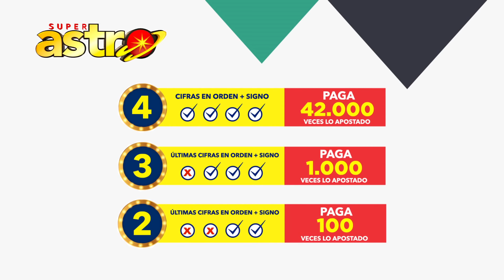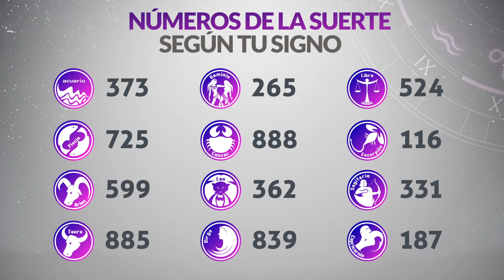Resultado de ASTRO SOL del Lunes 21 de Junio de 2021 | SUPER ASTRO 😱💰🚨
Astro sol del veintiuno de junio
Super Astro del veintiuno de junio
Chance Chances
loteria loterias
Resultado de Astro Sol veintiuno de junio